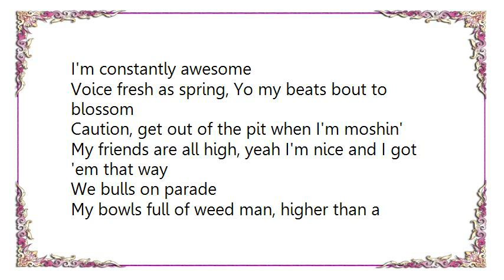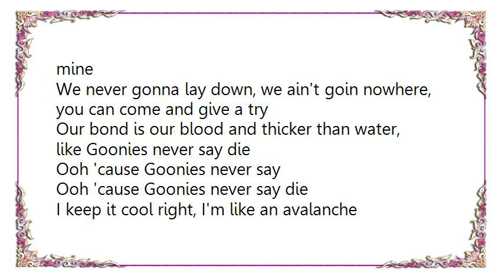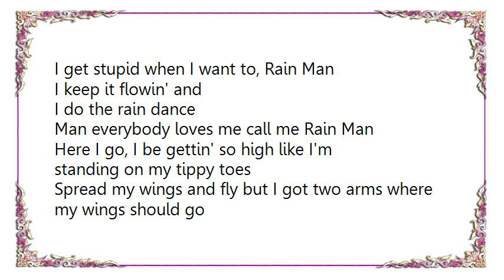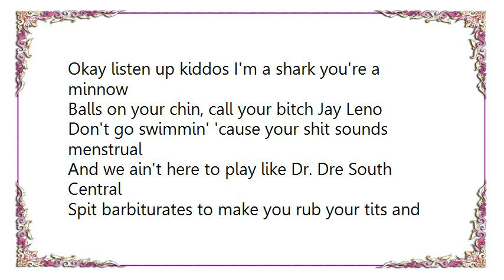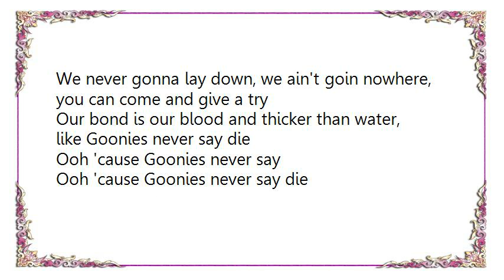Dirty Heads - Sloth's Revenge Lyrics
[Lyrics Dirty Heads - Sloth's Revenge]
I am, everything that I said I am
Keep my shit tight man, motherfuckin' Hoover Dam
And I ain't crackin anytime soon, my mind said its fine tuned
This world will be mine soon
Show down at high noon, sharp as a harpoon
Crash like a monsoon, style like a costume
I'm constantly awesome
Voice fresh as spring, Yo my beats bout to blossom
Caution, get out of the pit when I'm moshin'
My friends are all high, yeah I'm nice and I got 'em that way
We bulls on parade
My bowls full of weed man, higher than a pterodactyl
You can call me caveman, California raisin
Hear me through the grapevine
Duddy B be dazed again but man I'm feelin' just fine
I be out in Vegas while ya bitches just at state line
I ain't never stoppin' til' I finally feel I got mine

We never gonna lay down, we ain't goin nowhere, you can come and give a try
Our bond is our blood and thicker than water, like Goonies never say die
Ooh 'cause Goonies never say
Ooh 'cause Goonies never say die

I keep it cool right, I'm like an avalanche
I get stupid when I want to, Rain Man
I keep it flowin' and
I do the rain dance
Man everybody loves me call me Rain Man
Here I go, I be gettin' so high like I'm standing on my tippy toes
Spread my wings and fly but I got two arms where my wings should go
Hungry as an animal, tearin' down the devils door
He's sellin' me his soul for all the lyrics in my arsenal
Eyes red, lungs full, half-massed flag pole
I'm about to kill this beat and throw it in a Drowning Pool
Hair long style, cool lyrics, fresh jet fuel
On this track no lookin' back, I'm hippy like a hacky sac
Smoother than a Cadillac, P. Demspey need a medi-vac
Yeah I lost my shit but bitch you know I got the passion back
Lock this out my temper trap, I'm laughin' at your pussycats
'Cause I ain't never stopping 'till the top is what I'm lookin' at

Say, we never gonna lay down, we ain't goin nowhere, you can come and give a try

Okay listen up kiddos I'm a shark you're a minnow
Balls on your chin, call your bitch Jay Leno
Don't go swimmin' 'cause your shit sounds menstrual
And we ain't here to play like Dr. Dre South Central
Spit barbiturates to make you rub your tits and shit
Have your body movin, shakin' hips and throwing fits
Willie sittin' high, just as high
The time is nine now, Floorin' my Dalorean, Marty McFLy yeah
Anybody home, two spliffs to the dome
It's a headshot, dread not
Noobs get pwned!
Yeah I fucking said it, it was so last year
I got a pack full of gear and a trunk full of beers